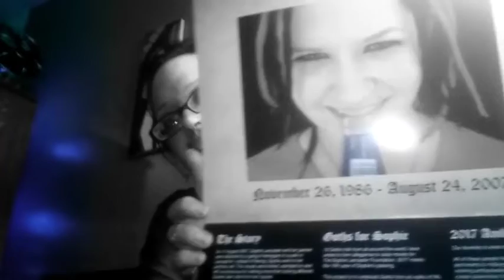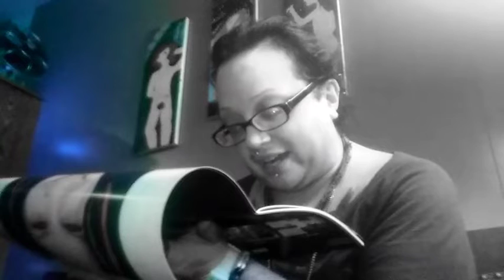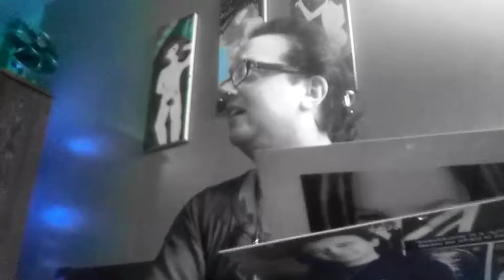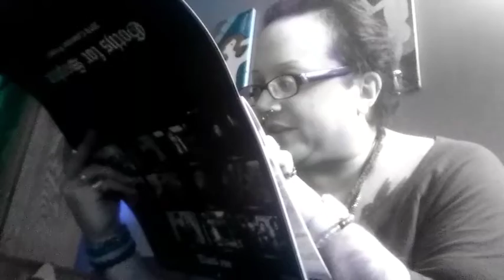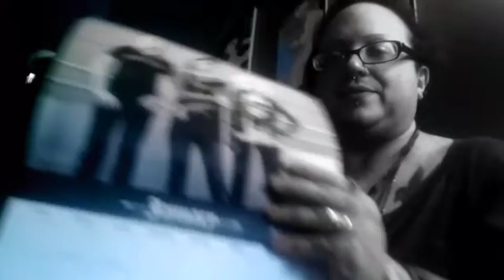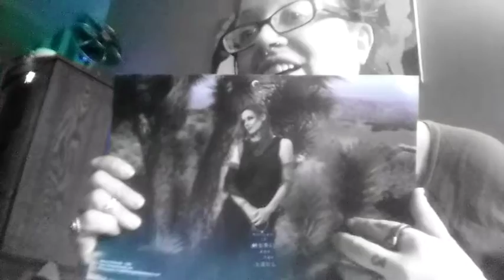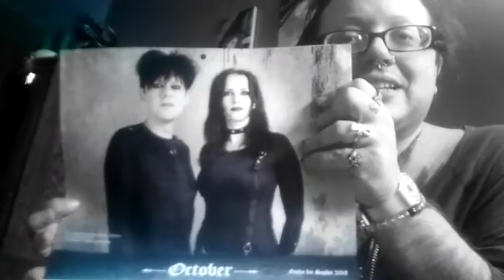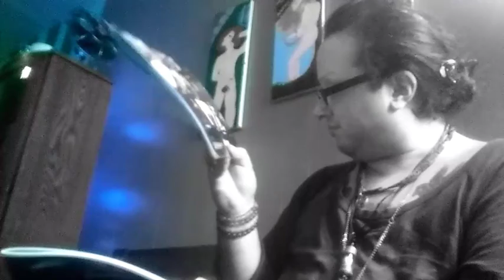A Tired Goth, Three Confused Cats, and a Big Package from The Land of Oz! 🦇Ruadhán 1334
IF YOU WANT A SPACE BUBBLE FOR YOUR FURBABY??? I'm actually kind of surprised that some people haven't seen this style of pet carrier, before. It was semi-viral on the Internet some years ago, especially being a Japanese design (but I guess I know a lot of weebs, so I might have a biased sample size of friends to compare). ANYWAY, the original is about $80, but I found a dupe on Amazon for about half that about 3 or 4 years ago. The general design has been updated a little, too, with extra vents, which is probably better for warmer weather.

🕷️ Here's a thing for one week of free delivery fees for new Postmates users (up to $100 in delivery fees ONLY - you still pay for your food or whatever else)

🕷️ Ibotta does cash rebates for grocery store receipts. We each get some kind of bonus if you sign up and verify your first rebate via my referral

🕷️ Fetch Rewards uses a point system for gift cards, rather than cash, but hey, Amazon, right?

If you're bored to tears and need to stop looking at my fat gayness for a couple of minutes, feel free to have some primo schadenfreude and take a look at the story of how my ex keeps costing me money :

Oh, and that horrible ex story? Yeah, that's got a GFM page, at the moment:

Ruadhán Jarman-McElroy
United States